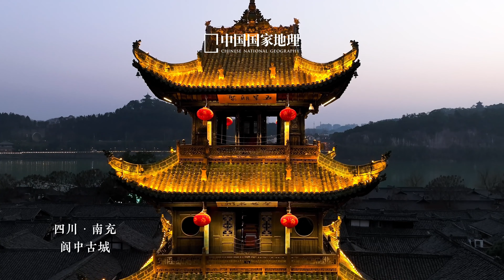阆中古城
何处是阆苑仙境？阆中古城这座千年古县，被认为是集东方风水大成的典范。嘉陵江环抱，城池方正的布局符合中国人对天圆地方的想象，优越的自然环境让这里成为了修身养性的好去处。